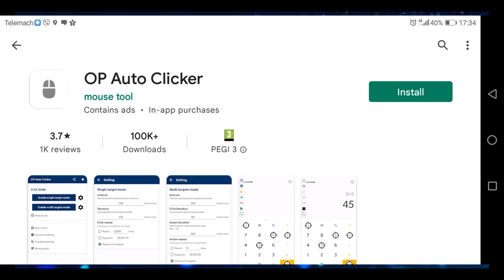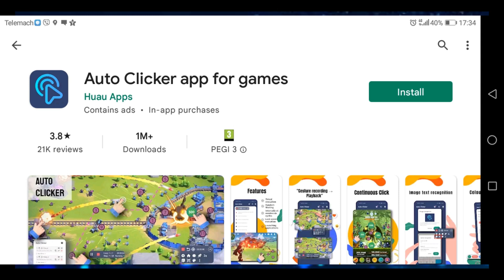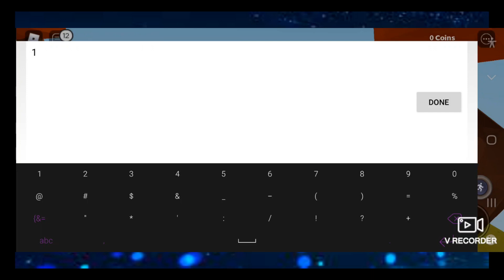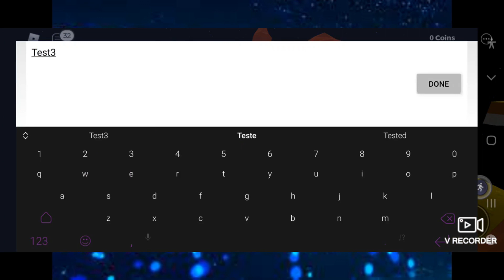How to use Autoclicker and MICRO on PHONE - Islands - Roblox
Here are some suggestions How to use Autoclicker and MICRO on PHONE - Islands - Roblox